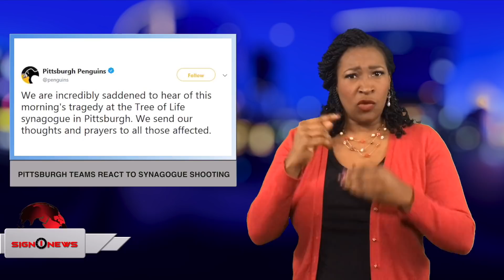Sign1News 10.28.18 - News for the deaf community powered by CNN in American Sign Language (ASL).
TODAY'S HEADLINES:
-11 killed in mass shooting at synagogue
-Pittsburgh teams react to synagogue shooting
-Leicester City soccer team owner's chopper crashes
-Migrants demand entry at Mexico border
-Weekend box office
-Today is National Chocolate Day